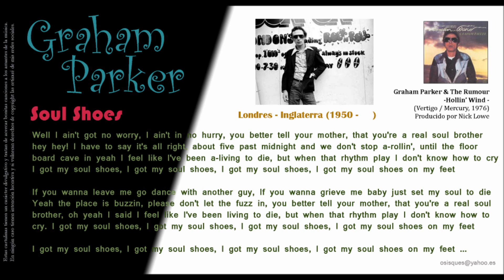Soul Shoes - Graham Parker & The Rumour